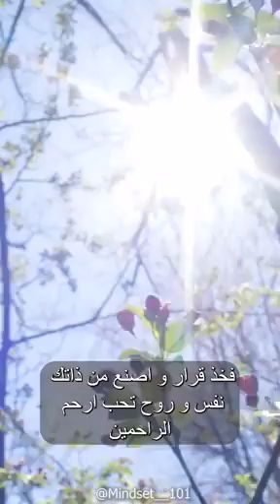أكبر خطأ بحياتنااليك الحل!!life